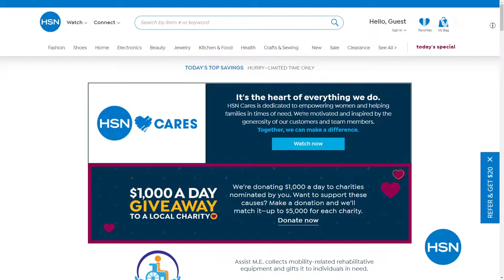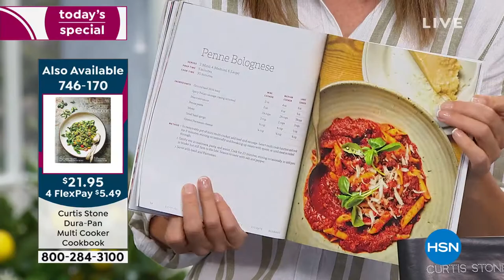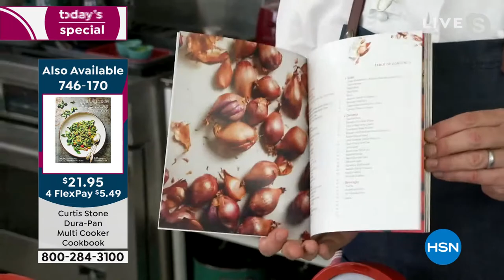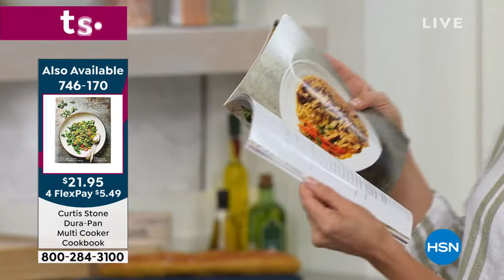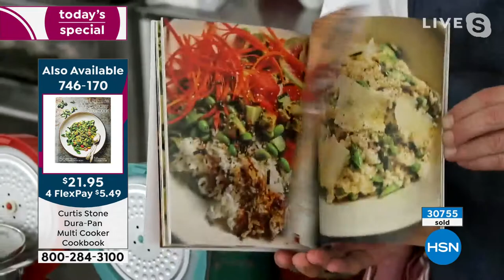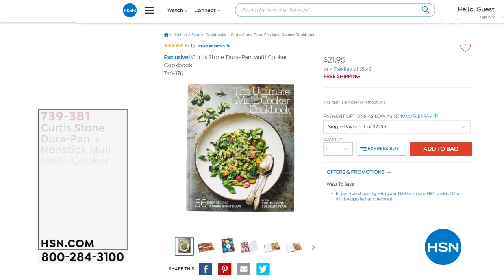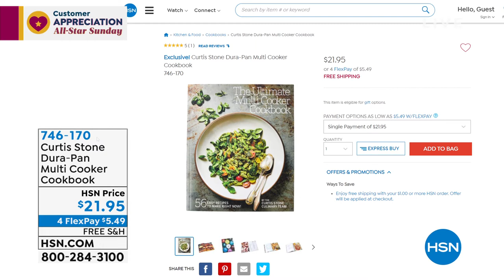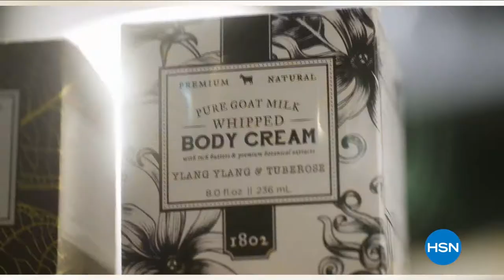HSN | Chef Curtis Stone 04.25.2021 - 06 PM